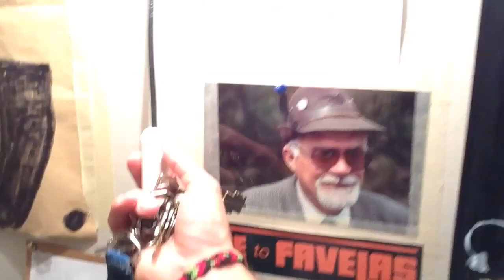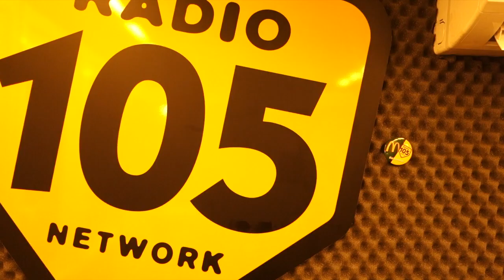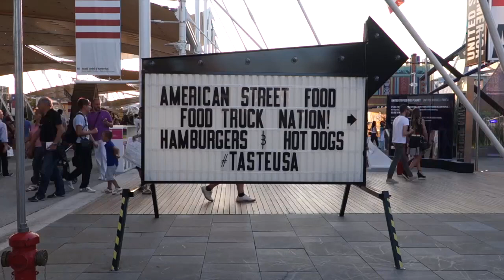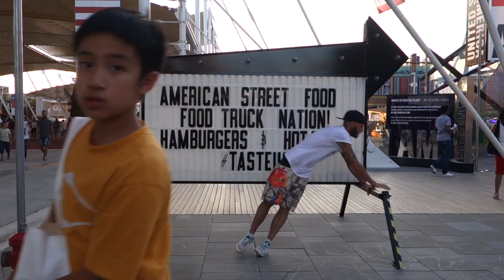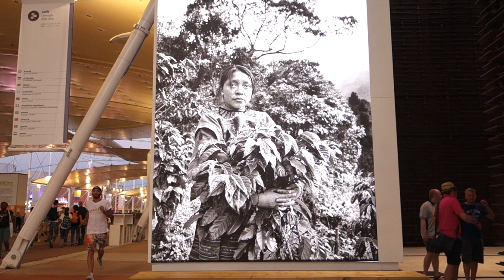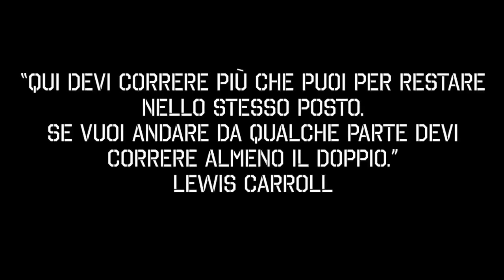Training in Expo | mook5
musica grazie a
"Push on" - Hard Hip Hop